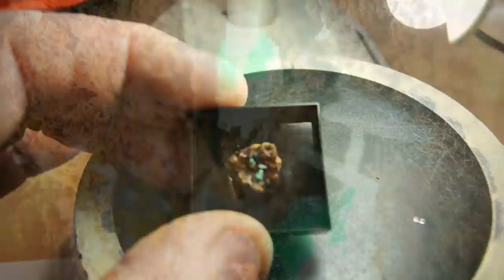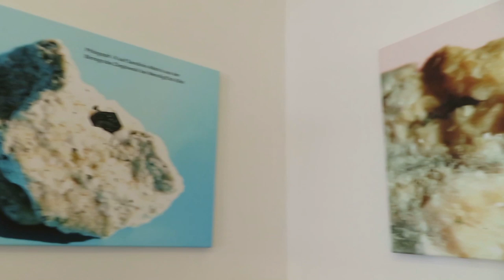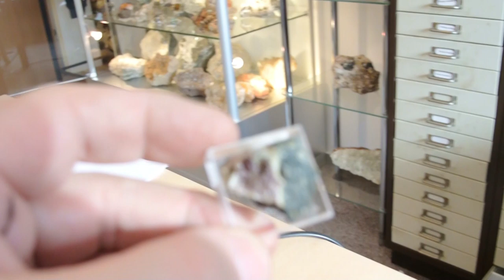Charlys Mineralien - Epitaxien diverser Mineralien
Ich stelle diesesmal Epitaxien und Überwachsungen von Mineralien vor. Mineralien kommen selten solitär vor, sondern bilden Gesellschaften, Paragenesen genannt. Abgesehen von ein paar Einzelstücken befinden sich nur Eigenfunde in meiner Sammlung, die ich in meiner gut 40järigen Sammeltätiglkeit zusammen getragen habe. Hier zeige ich Euch ein paar interessante Stücke, die Nichtsammler quasi noch nicht zu Gesicht bekommen haben dürften. Es sind Epitaxien und Überwachsungen von Mineralien im Mikrobereich und durch das Binokular zu sehen. Eine sicherlich interessante Reise in die Welt der Mineralien. ganz zu schweigen von Mineralien, von welchen so mancher sicherlich noch nie etwas gehört hat...